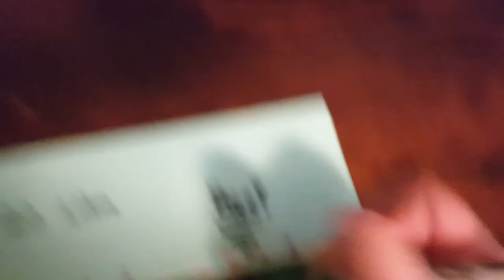Ipod DESTRUCTION!!!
Today I will be destroying my old Ipod!!